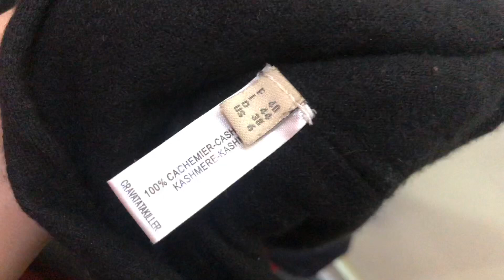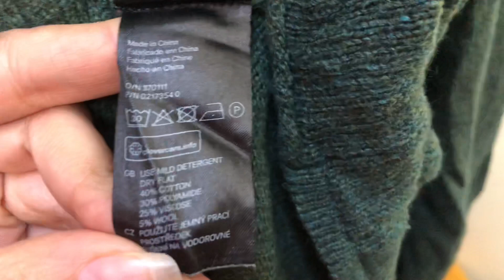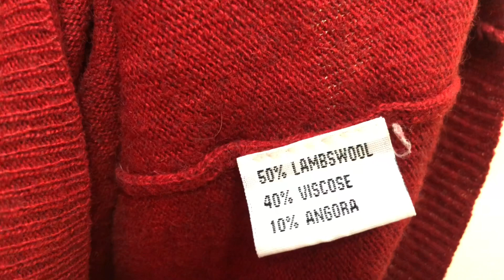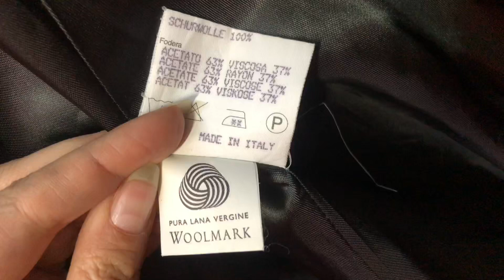Влог з примірочної Секонод Хенд. Vlog Second Hand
Дякую за перегляд відео!влог з примірочної секонд хенд.